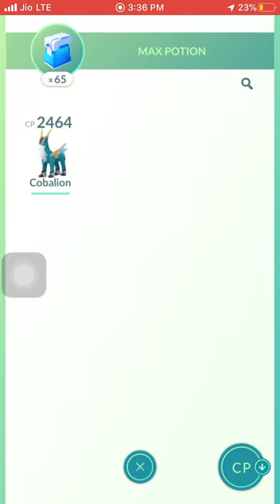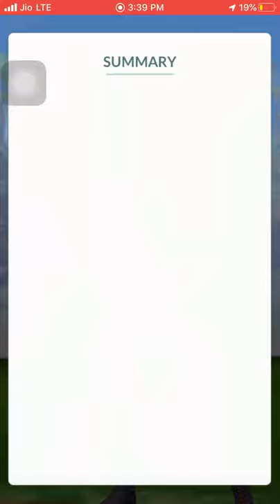See what happen, when leader Arlo in our way|| team go rocket leader|| pokemon go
hi
In this we had a battle with leader Arlo from team go rocket. He had mawile, charizard and scizor and we got chance to catch mawile